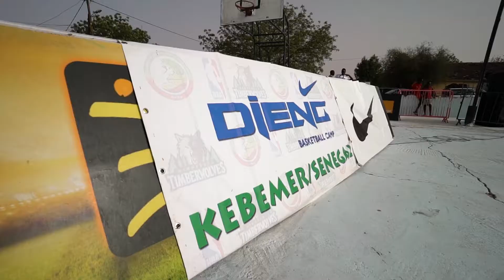The Gorgui Dieng Foundation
The Gorgui Dieng Foundation is building a sustainable future for children in Senegal.